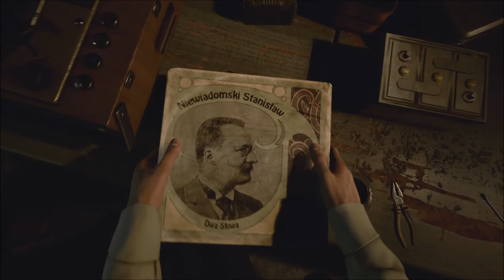The Medium Walktrough Part 9 | the medium walkthrough | the medium horror game | Horror Games 2021